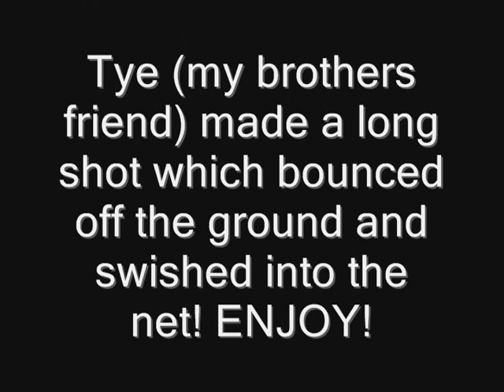Awesome Basket Ball Shot!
My Brothers Friend Tye Gets A Cool Shot!